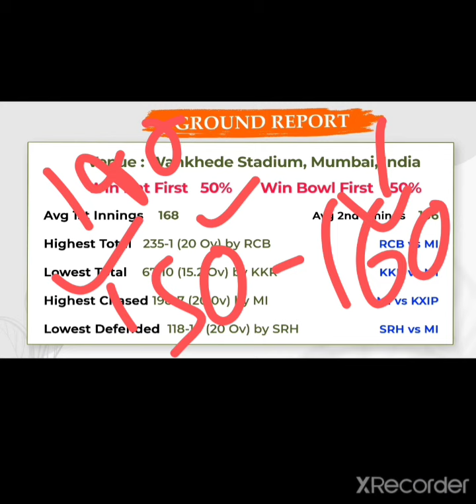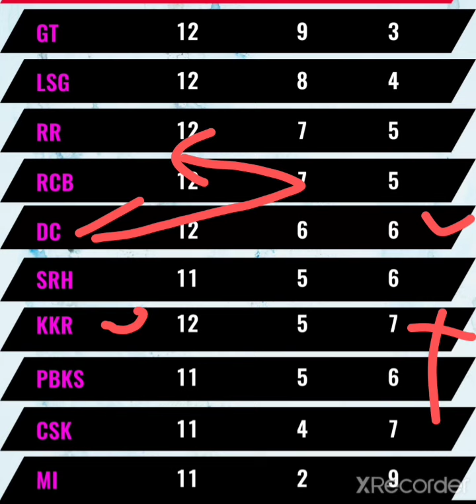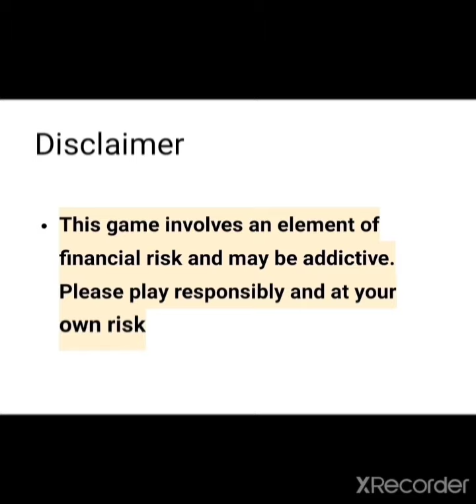CSK vs Mumbai Match 59 IPL 2022 Analysis